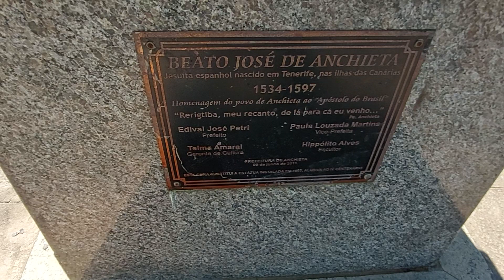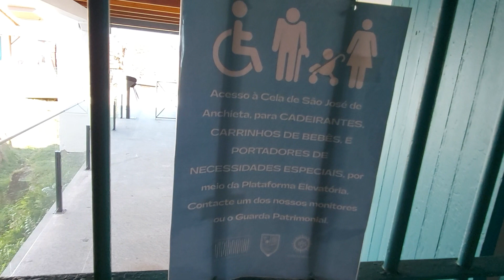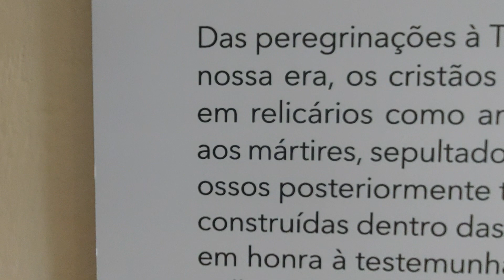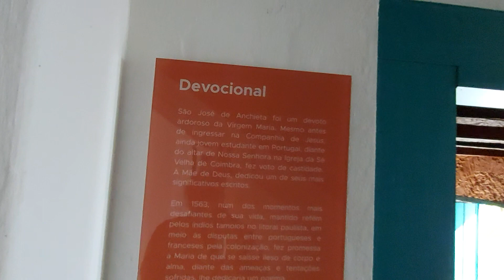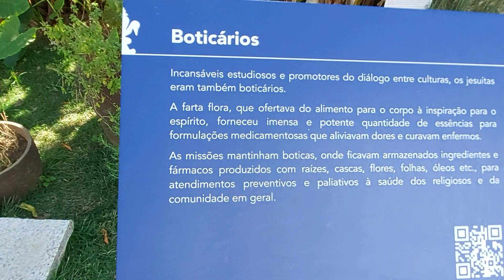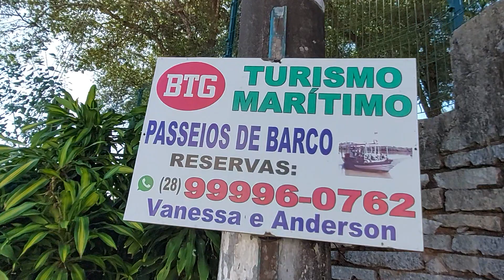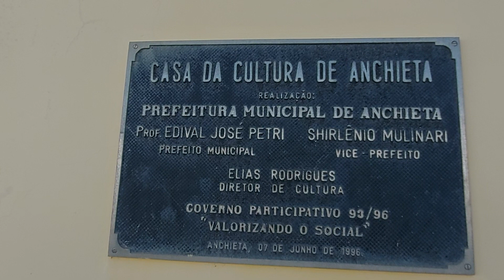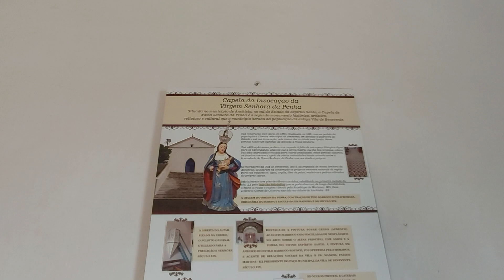SANTUÁRIO JOSÉ ANCHIETA RESTAURADO.RECEBE ANDARILHOS PASSOS ANCHIETA 2022.CASA DA CULTURA DESTRUÍDA